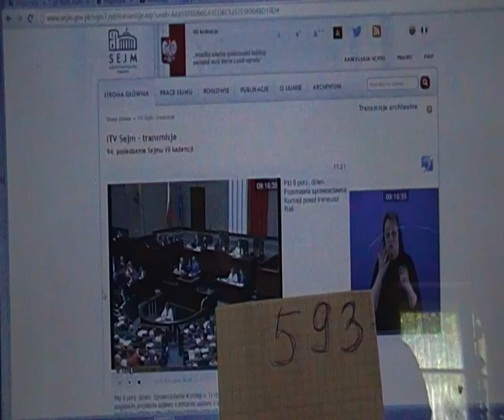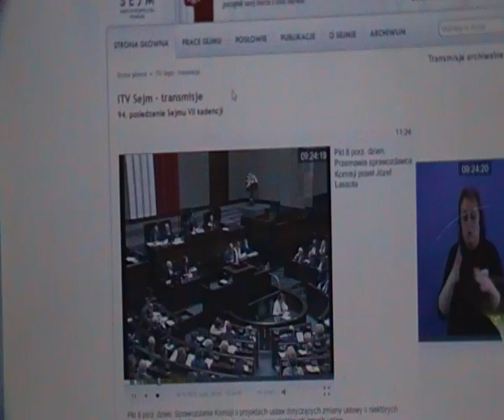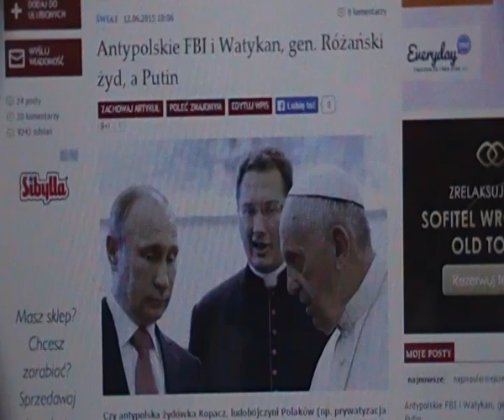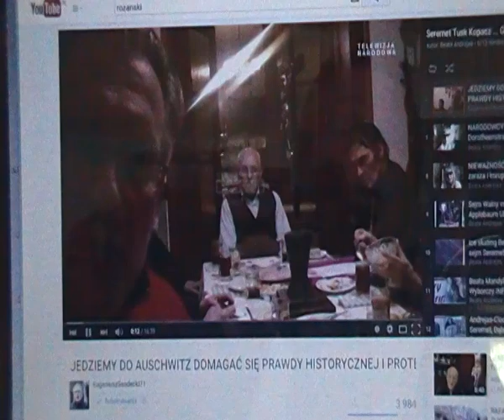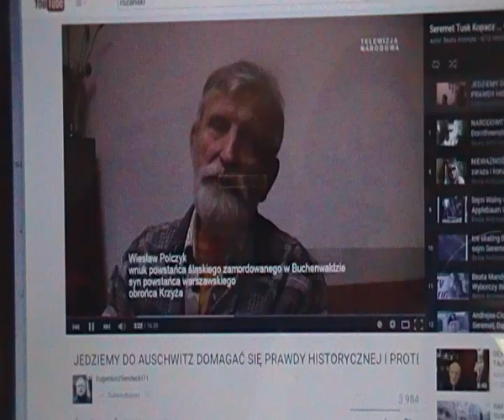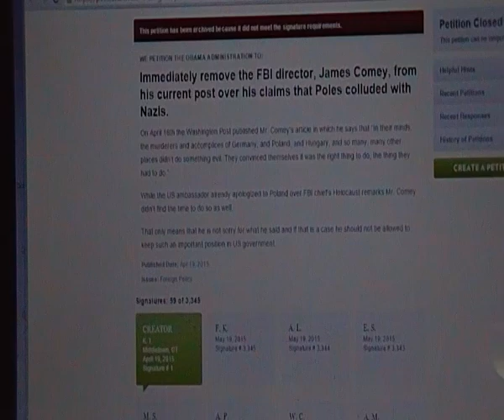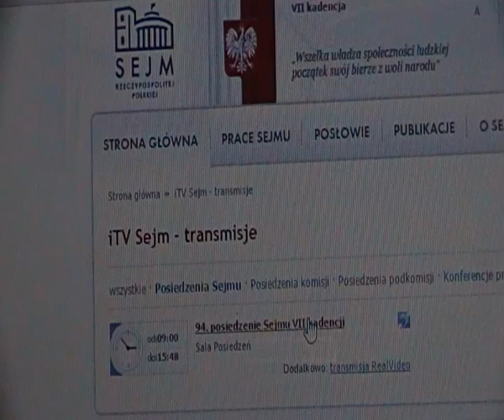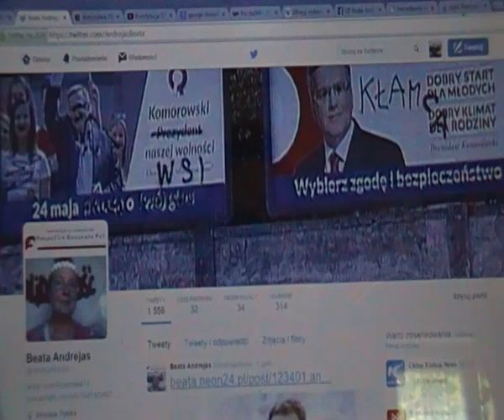Beata Andrejas-Clooney comment legislation of POLAND: 593 acts in 1 term of the parliament